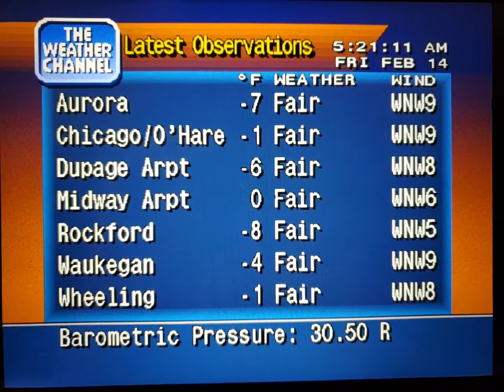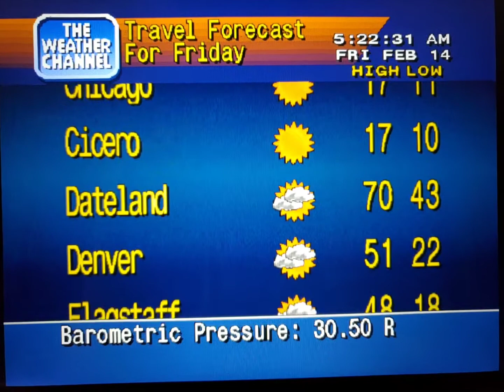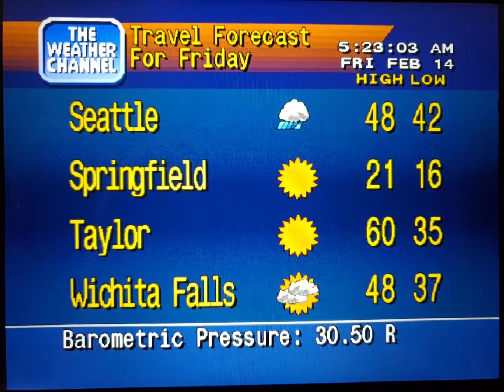WeatherStar 4000 Simulator Feb. 14, 2020 (Valentine's Day)(8)